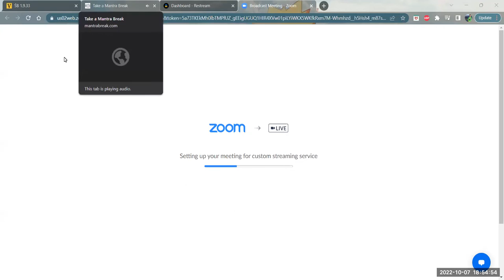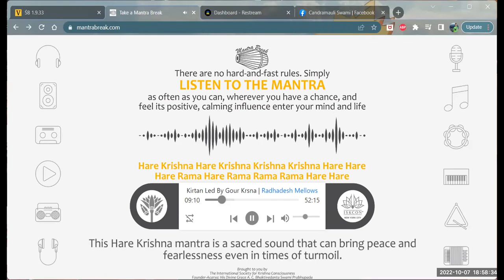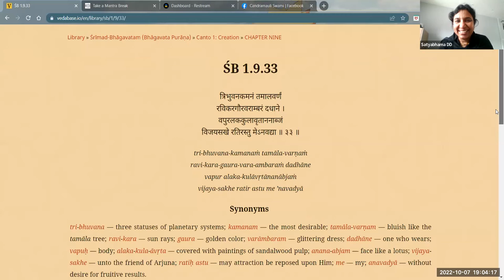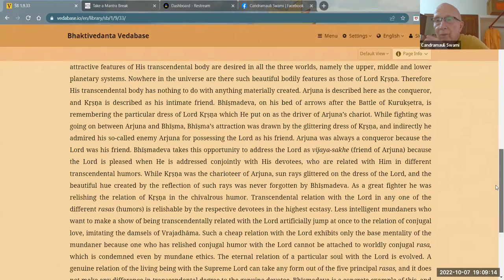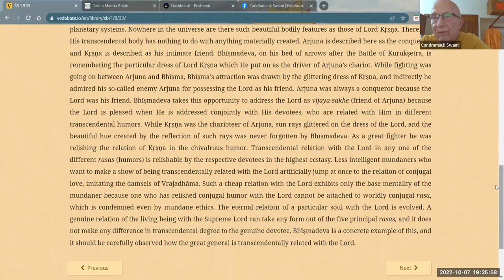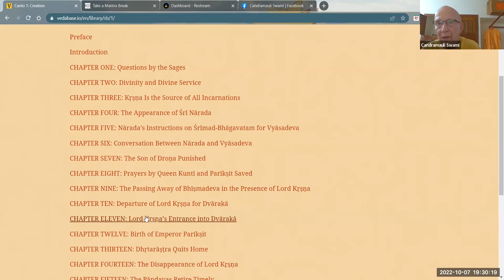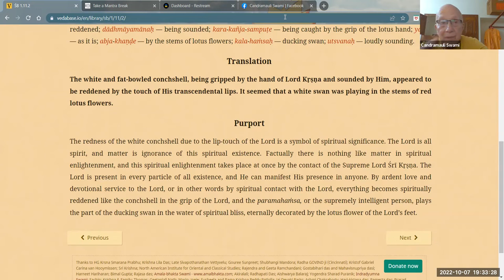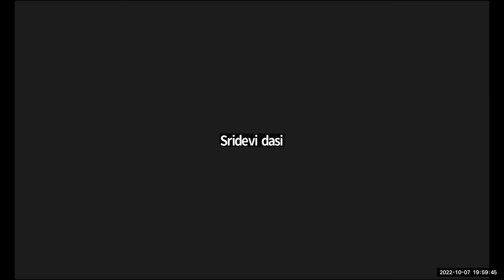HH Candramauli Swami - 2022.10.07 - SB 1.9.33